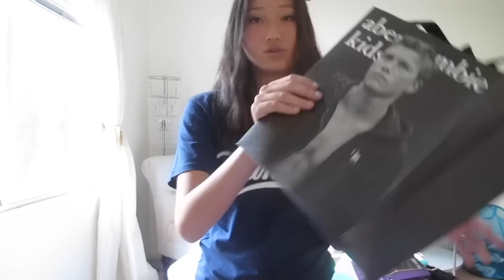New York City Haul: Vans, Sephora, Aritzia, Adidas, Etc. // Summer 2015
If you ever want to message me about anything, don't hesitate! I aways try to respond right away :)

About me:
 -My name is Elsa
 -I'm 14 years old and a sophomore in High School
 -I'm a Leo, as my birthday is August 12
 -I play soccer, but I also love skiing

Upcoming Videos: (Usually within 1-3 months)
Room Tour
Updated Makeup Collection
Stylehaul Q&A + How to get in
Freshman Year Reflection/Advice
How I Clean my Shoes: Converse, Vans, Etc.
How to get Straight A's